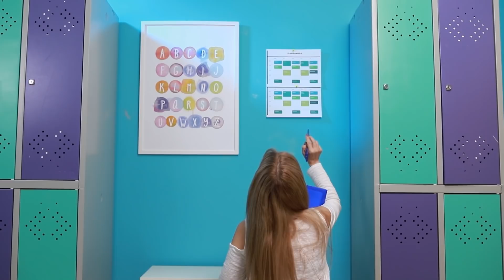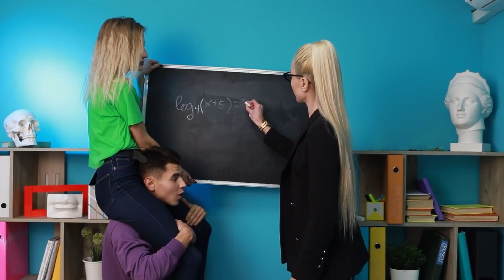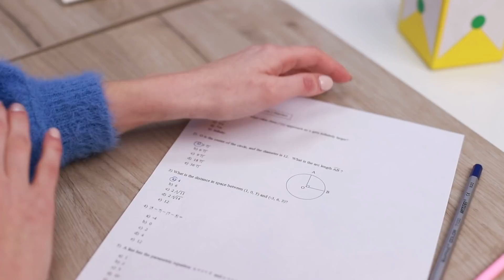Insegnante Bassa vs Insegnante Alta / Problemi con le Gambe Troppo Lunghe o Troppo Corte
Anche gli insegnanti hanno giornate difficili e situazioni problematiche. Guarda nel nostro nuovo video quali difficoltà affrontano gli insegnanti alti e bassi!